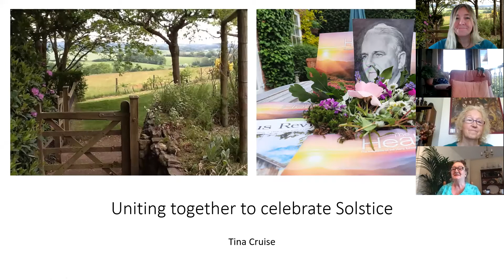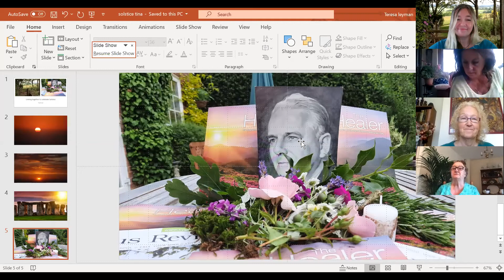Planetary Healing Meditation & Session End - Lynn Brodlie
Celebrate, learn and tap into the solstice, utilising the energy around this special time to ignite your inspiration, insights and healing for the coming year.